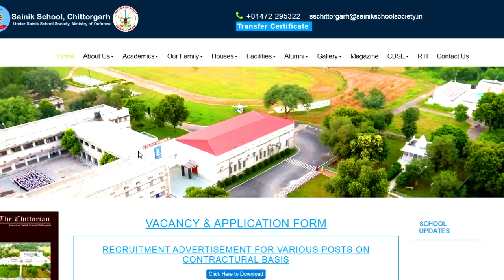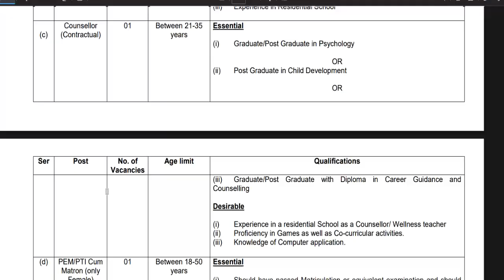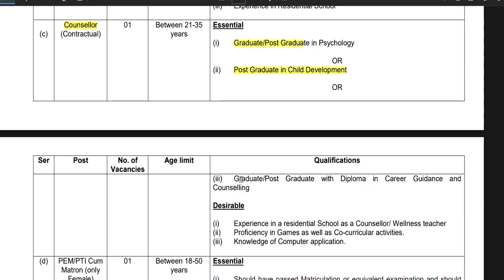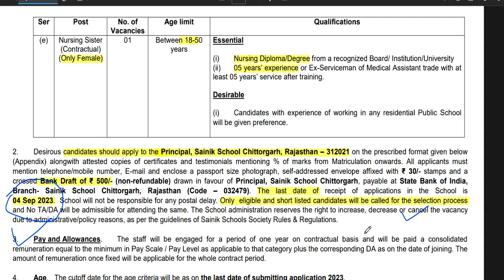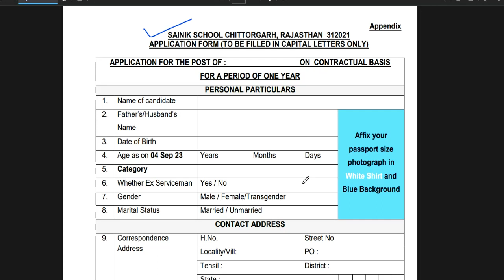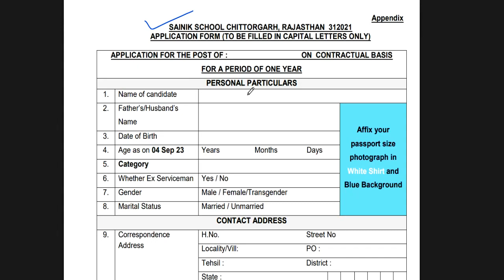RAJASTHAN SAINIK SCHOOL Vacancy || B.ED | CTET | DEGREE | DIPLOMA || सभी राज्य APPLY करे | NO EXAM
RAJASTHAN SAINIK SCHOOL Vacancy || B.ED | CTET | DEGREE | DIPLOMA  || सभी राज्य APPLY करे | NO  EXAMSAINIK SCHOOL NEW RECRUITMENT || B.ED | CTET | DEGREE | DIPLOMA  || सभी राज्य APPLY करे | NO  EXAMSAINIK SCHOOL RECRUITMENT ||SALARY-35000 || WITHOUT CTET ELIGIBLE || सभी राज्य APPLY करे
KVS शिक्षक भर्ती विज्ञापन जारी || सैलरी -32500 || WITHOUT CTET ELIGIBLE || सभी राज्य APPLY करे
1241 POST || KASTURBA GANDHI BALIKA VIDHYALAYA TEACHER RECRUITMENT || COMPLETE INFORMATION1241 KGBV TEACHER VACANCY 2023 |